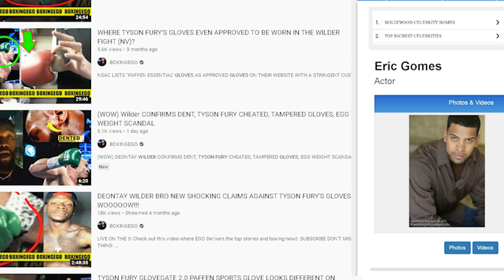BoxingEGO Exposed! Former Actor, Now YT Race Baiter, but Why?!